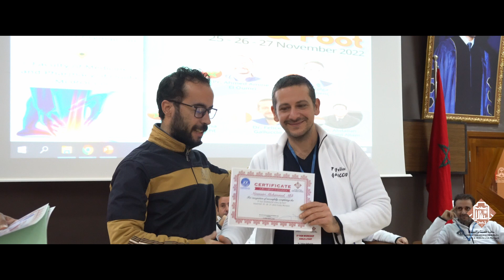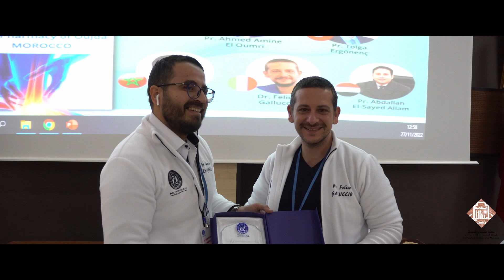5th pain workshop ankle & Foot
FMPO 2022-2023